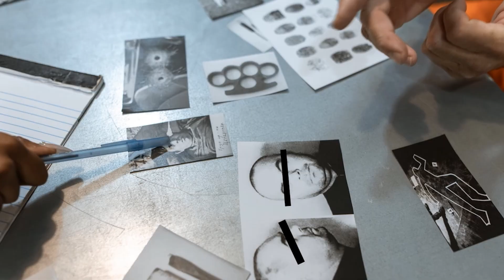Babai i Naimit flet per takimin ne burg me djalin e tij